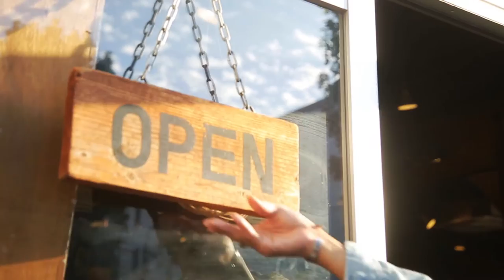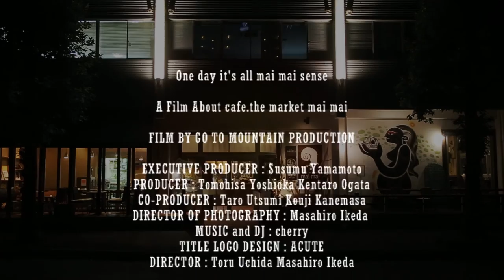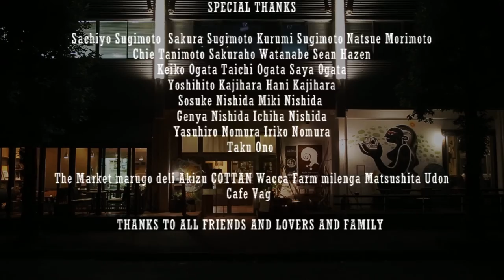cafe.the market mai mai "One day,it's all mai mai sense."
One day,it's all mai mai sense.
マイマイの、ある一日。

これはmai maiというカフェの、ある一日の景色。

それは岡山駅から少し離れた、問屋町という街の、飛行機が乗ったビルの一階にあるカフェ。

朝からパンとケーキを焼き、ジュースとコーヒーを入れ、モーニング、ランチ、ディナーのフードを提供し、片付けをして夜が終わる。

この日々を繰り返して10何年。
カフェとは何かを探り続けて10何年。

街の中の森のように、それぞれの時間を過ごす。

そのすき間にある居心地の良さ、言葉にならない何かを求めて。

今日もなんだかにぎやかな、mai maiの扉を開けるのです。

A Film About cafe.the market mai mai

FILM BY GO TO MOUNTAIN PRODUCTION

EXECUTIVE PRODUCER : Susumu Yamamoto
PRODUCER : Tomohisa Yoshioka Kentaro Ogata
CO-PRODUCER : Taro Utsumi Kouji Kanemasa
DIRECTOR OF PHOTOGRAPHY : Masahiro Ikeda
MUSIC and DJ : cherry
TITLE LOGO DESIGN : ACUTE
DIRECTOR : Toru Uchida Masahiro Ikeda

CAST
Kentaro Ogata Rei Nakamura Yuriko Senoo
Foocooo Kajihara Chinatu Nomura Jumpei Mouri Yasuyo Inoue
Good Dog and Good Neighbors
Yumi Susuki Tomohisa Yoshioka
cherry Akane Atsumi Tsukuru Tamaki
Noritaka Sakamoto Takuma Ono Yukiko Ono Manami Sora
Toru Uchida Yukari Uchida
Oto Uchida Rao Uchida
Sayaka Shoda Honoka Shoda Sakura Shoda
Nozomi Yamamoto Minami Yamamoto Nanami Yamamoto

SPECIAL THANKS

Sachiyo Sugimoto  Sakura Sugimoto Kurumi Sugimoto Natsue Morimoto
Chie Tanimoto Sakuraho Watanabe Sean Hazen
Keiko Ogata Taichi Ogata Saya Ogata
Yoshihito Kajihara Hani Kajihara
Sosuke Nishida Miki Nishida
Genya Nishida Ichiha Nishida
Yasuhiro Nomura Iriko Nomura
Taku Ono

The Market marugo deli Akizu COTTAN Wacca Farm milenga Matsushita Udon
Cafe Vag

THANKS TO ALL FRIENDS AND LOVERS AND FAMILY